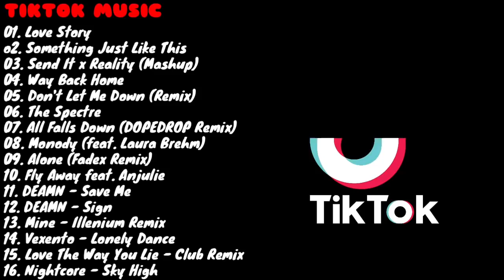TANPA IKLAN Lagu Barat Tiktok Viral 2020🔥Part 2 Best Tiktok Songs💃🏻 Top Tiktok Songs 2021